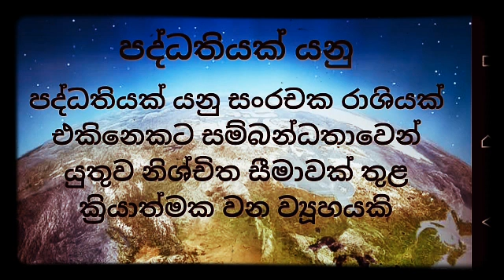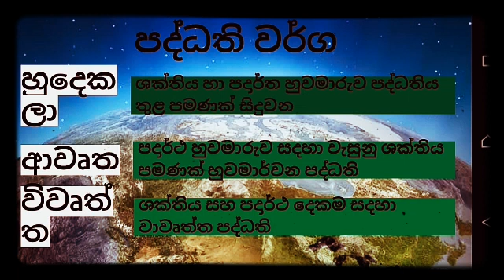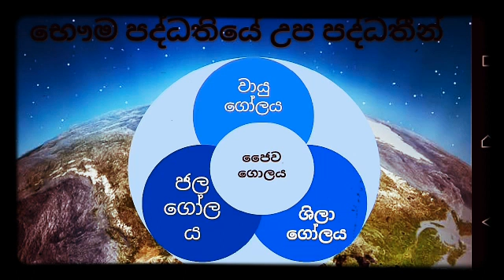භෞම පද්ධතිය | Geo System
පද්ධති සංකල්ප හැදින්වීම | System Concept